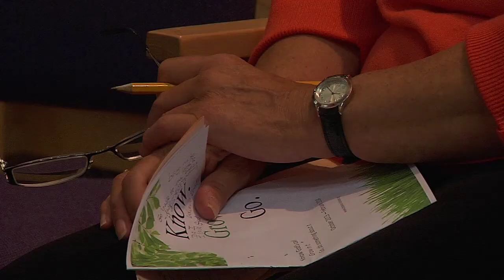THE FATHER HEART OF GOD with MIKE OMAN pt1